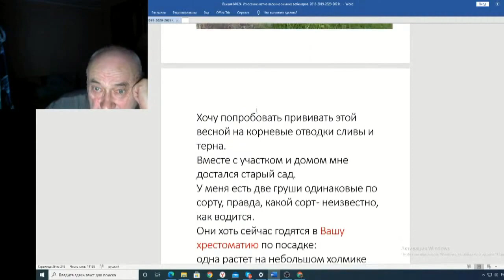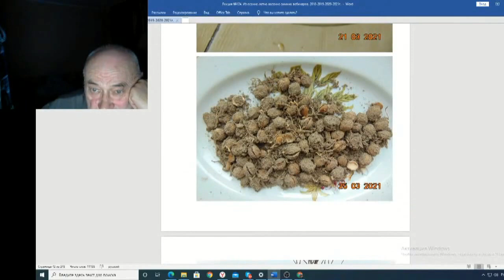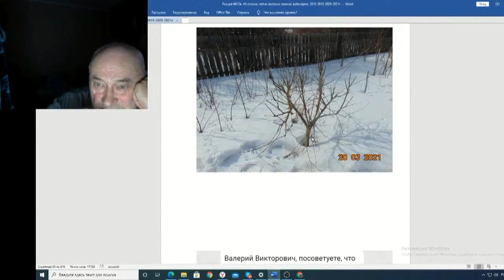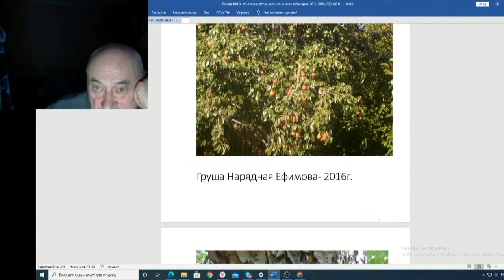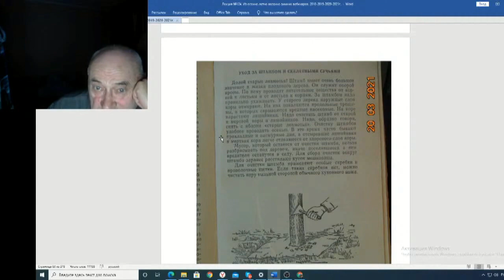Железов Валерий Вебинар 124 ч 21 Коротко о важном